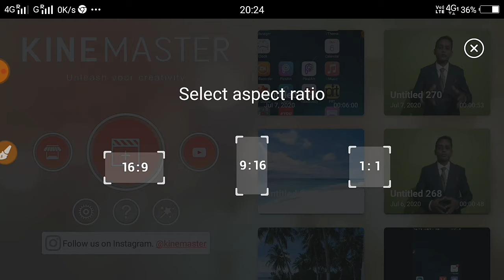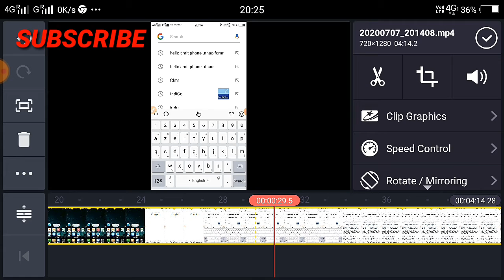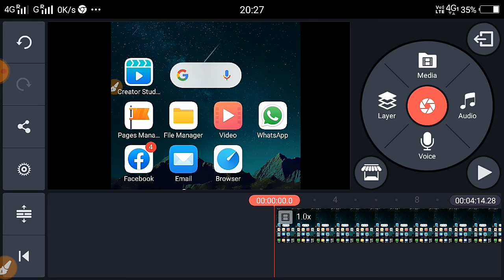Full Screen Video Kaise Banaye Kinemaster Se || How To Make Full Screen Video In Hindi 2020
Hello Friends ,Is video me main Bataunga ki mobile se full screen video kaise banaya jata hai kinemaster application se. Friends kinemaster app me croping ko touch karke aap apne video ke size ko km ya jyada ya full screen bhi kar sakte hain .Ummid karta hu dosto ye video aapko kafi pasand aaya hoga . agar video achchhi lage toLike/Share jarur kare .agar aap hamari channel par pehli baar aaye hain to SUBSCRIBE Jarur kare taki aapki ek bhi video miss na ho paye || Thank You So Much